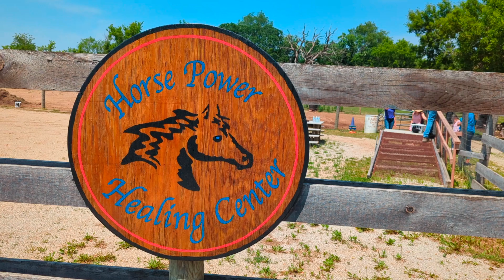Horse Day with George and Gavin